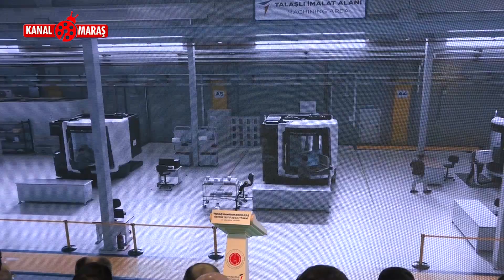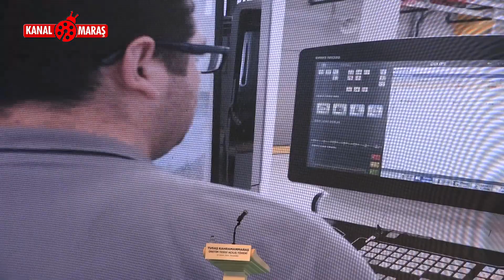Depremin merkez üssü Kahramanmaraş'ta TUSAŞ üretim tesisi açıldı!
Türk Havacılık Uzay Sanayii'nin (TUSAŞ) Kahramanmaraş'ta faaliyetlerini yürüteceği tesisin açılışı düzenlenen törenle açıldı. İlk etabı Türkoğlu Organize Sanayi Bölgesi'nde 3 yıllığına kiralanan binada olacak tesiste altyapı, makine ve ekipman kurulumunun ardından uçak ve insansız hava araçları ekipmanları üretilecek.